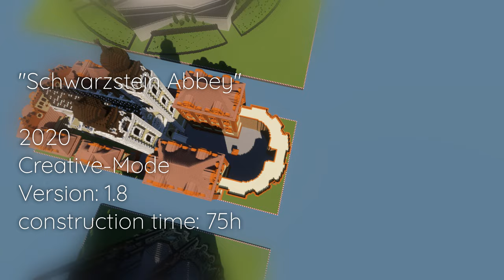Every Church I've ever built in Minecraft [2015 - 2021]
In this video I show you all the churches and cathedrals that I built in Minecraft from 2015 to 2021.
Before 2015 I played minecraft, but I can't remember any built church or cathedral, and unfortunately I don't have any maps from that time, what does that mean for you here, except for 2 small churches that I unfortunately no longer have, all of them See churches / cathedrals or monasteries that I have built in my entire Minecraft playtime.
Some in survival mode, some in creative mode.
Some churches are very small and others gigantic.

I would be interested in which church you liked best!